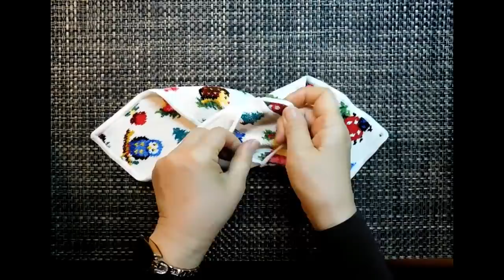タオルのミニハンカチで作る「超簡単マスク」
特別な物がなくても、手近にあるもので超簡単に作れるマスクです。
最近は、布製ではなくタオルのミニハンカチを使っている方の方が多いように感じます。
布を斜めに使うと伸び縮みする性質を生かして、小さいタオルのハンカチでも作れるマスクを考えました。
使った後は、バラバラにしてハンカチに戻して洗えます。
作るのも簡単！洗うのも簡単！広げて干せるので早く乾いて衛生的！
子どもと一緒に作ることもできるので、是非お試しください。
耳掛けのゴムは何でも使えますが、ストッキングで作ると耳が痛くなりにくいです。(ナース用の白いストッキング使用)
こちらの動画で使っているものと作り方は同じです。

縫わずに折るだけ 超簡単マスクの作り方と衛生的な使い方